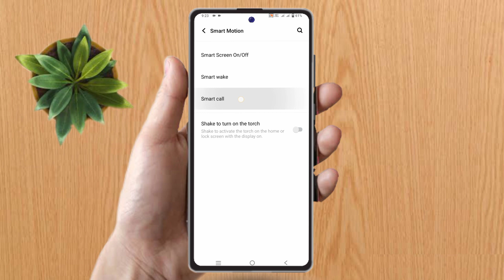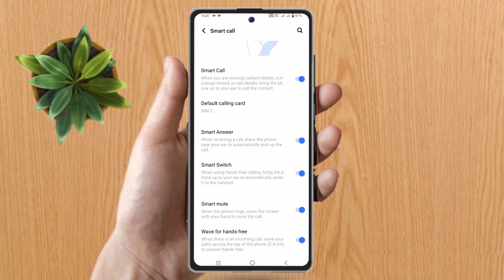how to smart call in vivo v27 | vivo v27 smart call setting kaise kare